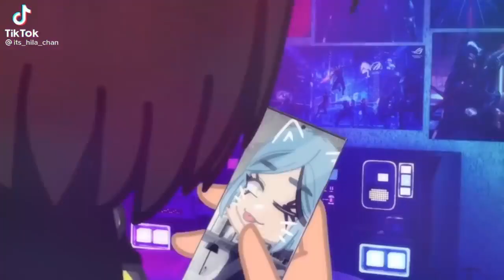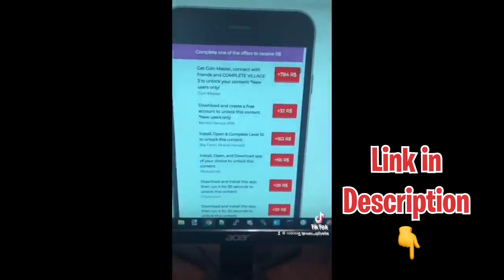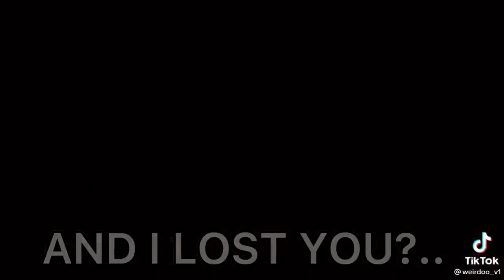｢ GCMV 」 Gacha Movie #3955